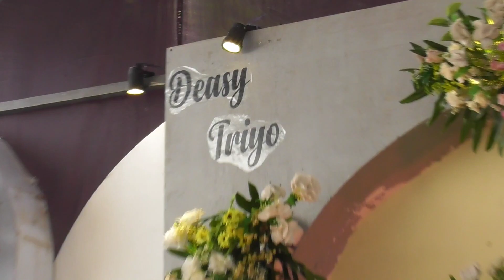pernikahan mbak deasy dan mas triyo di Beringin Nglinggo Gondang Nganjuk